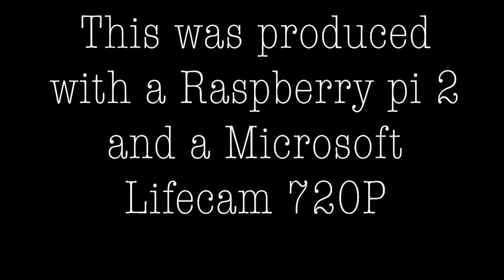Timelapse between 22.04.2017 - 07.11.2017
Picture every 15 minutes. The setup is a Raspberry Pi with a Microsoft Lifecam 720P